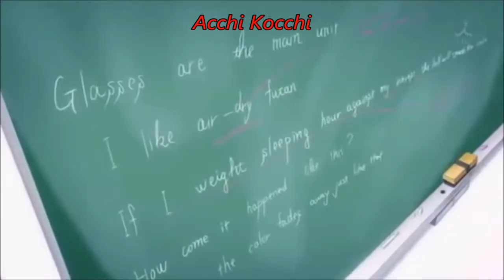Anime Funny Moments xP #5 Don't call girl baka or else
Please Like, Cmt and Share